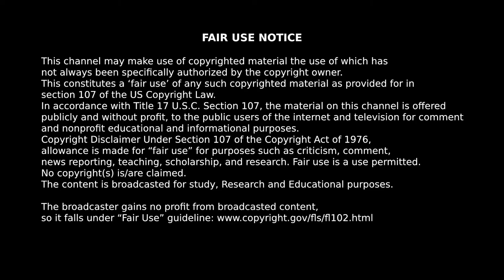GOOD BLESSED EVENING The Ride Home CooLLection part 1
GOOD BLESSED EVENING:Top Preachers mingled with driving rhythm remind the young & old about that feeling they got when JESUS Blessed their childhood.

CooLLection part 1 features Evangelist Yiye Avila - A Puerto Rican Man of GOD, Used to stir the Christian Nation into a HOLY SPIRIT Frenzy-Filled-Revival in the Windy City of Chi-Town Chicago, IL.  Filmed at the Boat House in the Neighborhood of Humboldt Park in the mid 80's.

Title: Axel & carlitos & Bibi met JESUS in the Boat House
Produced by Pastor DaNoVa